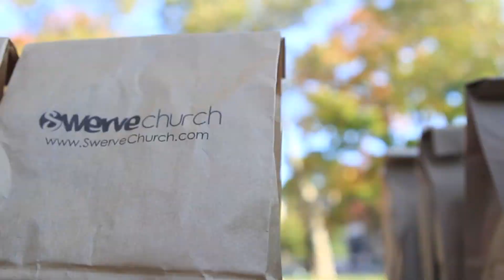PB&J Outreach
We gave out over 100 PB&J's between 2 parks.

Swerve Church is a new Church Plant coming to the Bushwick / Williamsburg section of Brooklyn. Our mission is to lead people to become fully devoted followers of Jesus. We're committed to the capital "C" church because we know we can do infinitely more together than apart. We will do anything short of sin to reach people far from God because to reach people that no one is reaching, we need to do things that no one is doing. We are a part of NetworkChurches.tv. We hope to launch in April of 2014.

The Launch Team is a group of people that are working together to see the vision of Swerve Church come alive. It will involve planning, praying and serving.

We'll have regular meetings to discuss the progress of the church plant and also to strategize different ways to get the word out. It will also involve various outreaches and events in and throughout the community.